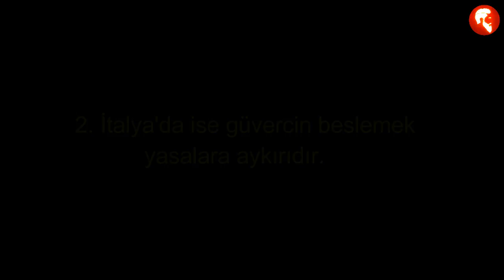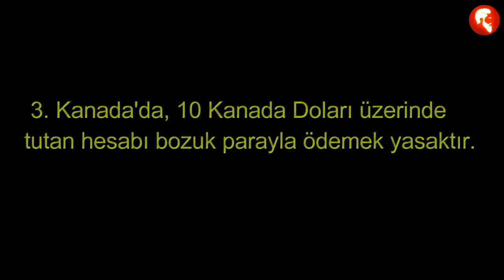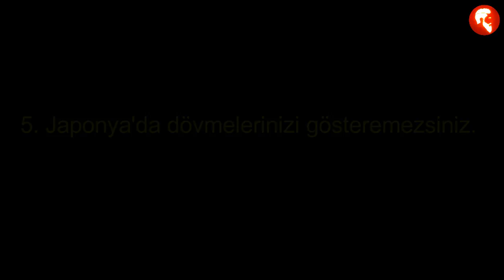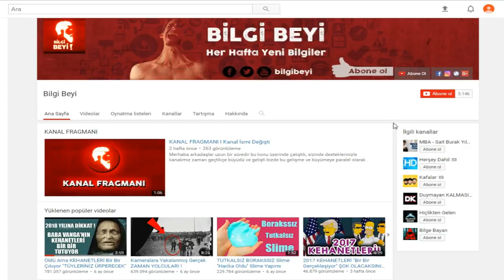Dünya Üzerindeki Farklı Ülkelerde Bulunan 6 Enteresan Yasak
1. İngiltere'de bir Balina'ya dokunamazsınız...
İngiltere'de, kuğularda olduğu gibi 3 kilometrelik deniz alanında yaşayan yunus ve balinalarda da kraliçe hak sahibidir. Bu yüzden bu canlılara dokunmak direkt olarak suç sayılır.

2. İtalya'da ise güvercin beslemek yasalara aykırıdır...
İtalya'nın Venedik gibi bazı bölgelerinde güvercin beslemek kanun ile yasaklanmıştır. Sebebi ise güvercinlerin heykel ve mimari eserleri fazlasıyla kirletmesidir.

3. Kanada'da, 10 Kanada Doları üzerinde tutan hesabı bozuk parayla ödemek yasaktır.
1985 yılında yürürlüğe giren bu yasa, fazla bozuk para ile ödemeyi sınırlandırıyor. Bunun sebebi ise, bozuk paranın daha kolay sahtesinin yapılabilmesi.

4. Tayland'da ise bozuk paranın üzerine basmak net bir suçtur...
Bir turist, ya da başka bir kişi kamuya açık alanda bir bozuk paranın üzerine basarsa bu Tayland halkına karşı bir hakaret sayılır ve kişi cezalandırılır.